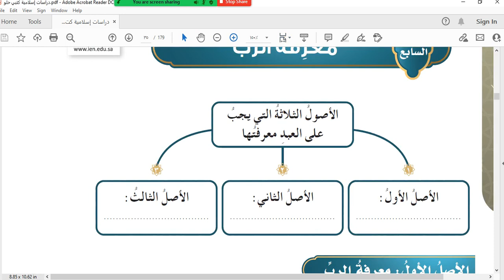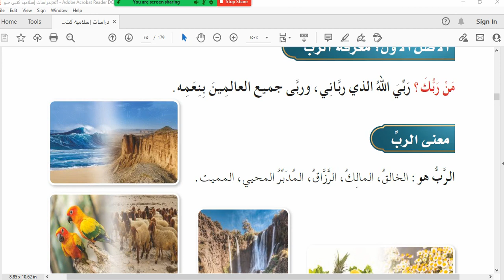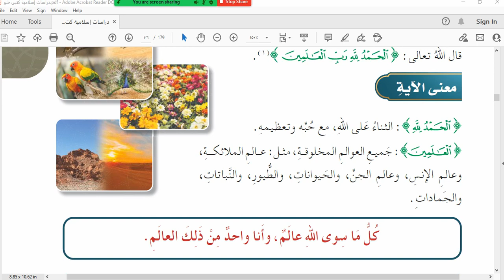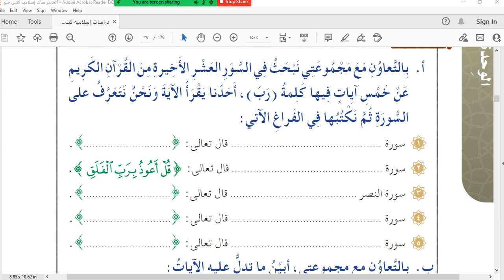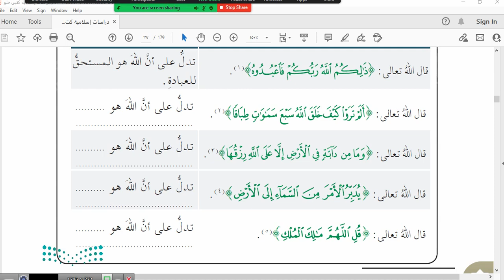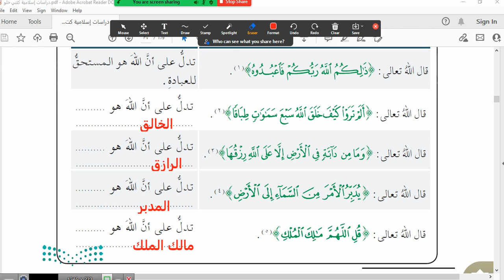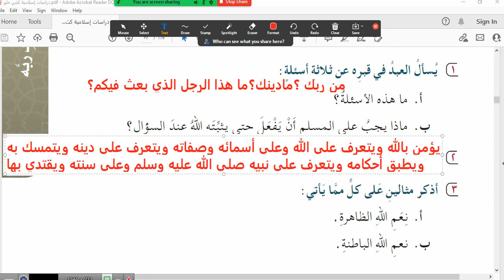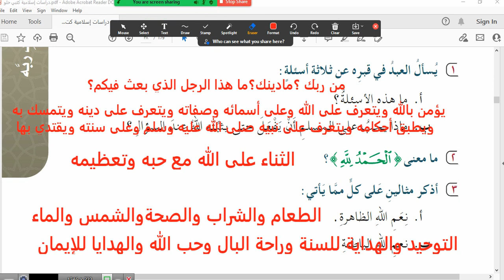الدرس السابع معرفة الرب دراسات إسلامية خامس ابتدائي ف1 المنهج الجديد1443هـ